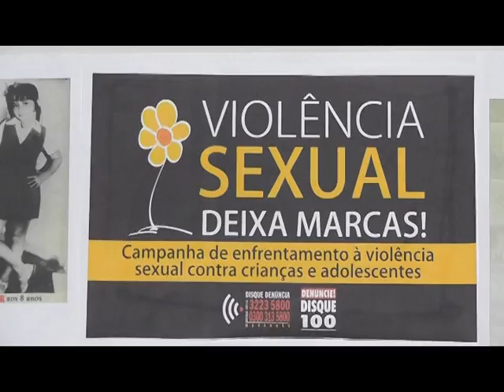PALESTRA CONSELHO TUTELAR.